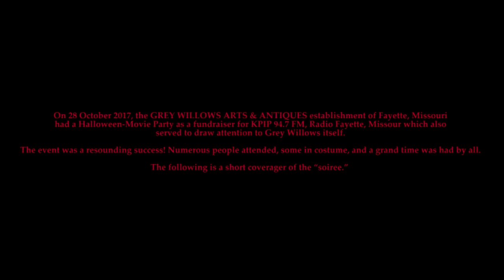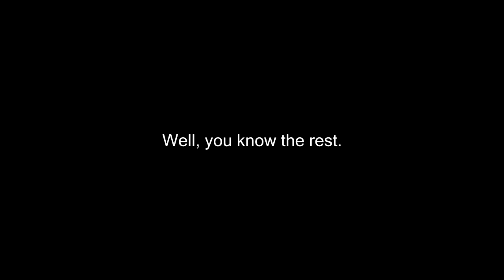Grey Willows Halloween Party FINAL EDIT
A short chronicle of our Grey Willows Halloween-Movie party on Saturday, 28 October 2017.